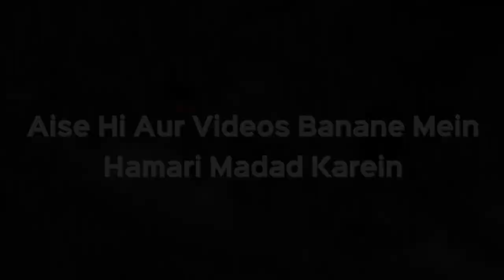Kya Juma Namaz Ke Fauran Baad Zohar Ki Namaz Padhna Sahi Hai? | Sk Kifayatullah Sanabili | iPlus TV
Kya Juma Namaz Ke Fauran Baad Zohar Ki Namaz Padhna Sahi Hai? | Shaikh Kifayatullah Sanabili | iPlus TV